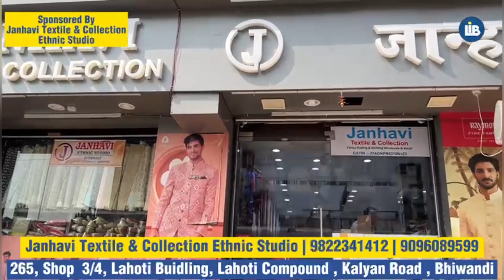Ward No 4 Maulana Azad Nagar Me 38 Lakh ke Kaam Ki Opening • MLA Rais Shaikh Ke Fund se Hua kaam